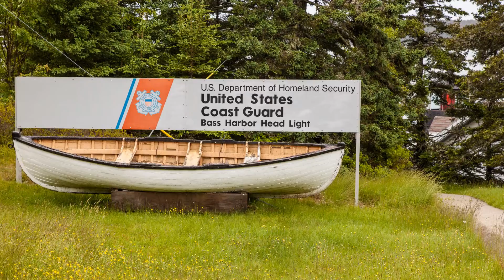Maine Slide Show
Bar Harbor ME, Portland ME, Arcadia National Park, Baxter State Park